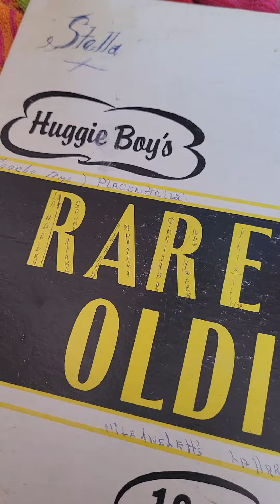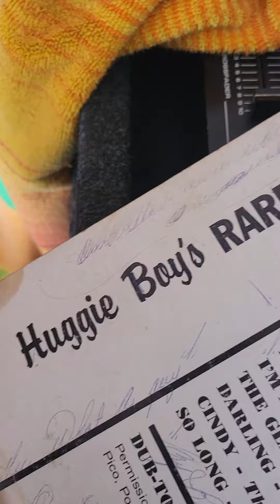PHIL AND HARV - DARLING.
PHIL AND HARV - DARLING - HUGHIE BOY'S RARE R&B OLDIES